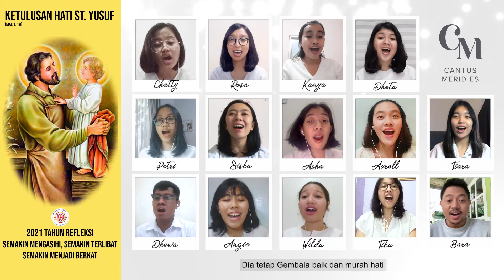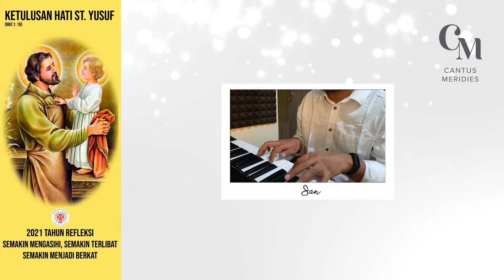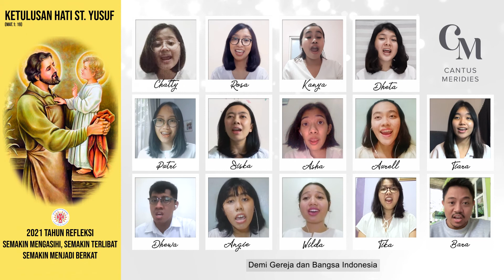MARS Tahun Refleksi CANTUS MERIDIES " Semakin Mengasihi, Semakin Terlibat, Semakin Menjadi Berkat"